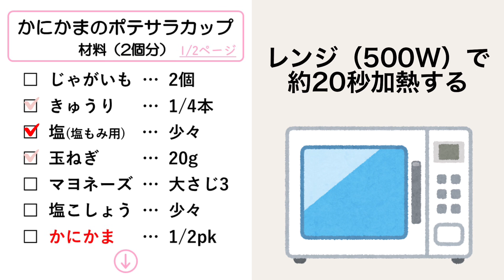クリスマスに♪かにかまのポテトサラダ 184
ポテトサラダにカニカマを加えることで彩りもよく、さらに美味しく仕上がります。
ツリーや雪だるま、サンタさんを作って飾ることでクリスマス仕様に♪
見た目も可愛く、おもてなしにもぴったり！

◆◇◆「かにかまのポテサラカップ」のレシピ　　　ヤマサのさっちゃんお料理コーナー  184

花咲しぐれワンダフルサラダ（かにかま）…1/2pk
玉ねぎ…20g
きゅうり…1/4本
塩（塩もみ用）…少々
（🎄かざり🎄）
きゅうり、モッツアレラチーズ、黒ごま、かにかま、ミニトマト

【作り方】
① きゅうりを薄い輪切りにし、器に入れて、塩を入れてよく揉み、5分程置いた後、水気を絞ります。
② 玉ねぎは薄切りにし、耐熱容器に入れてふんわりとラップをして、500Wのレンジで約20秒加熱します。
③ かにかまは3等分に切ります。
④ じゃがいもは一口サイズに切り、耐熱ボウルに入れてふんわりとラップをして、500Wのレンジで約4分加熱し、熱いうちにマッシャーでよくつぶします。
⑤ ④に、①、②、「材料の★マーク」を入れてよく混ぜ合わせます。そこに、③を加えて軽く混ぜ合わせてできあがり！
【かざりの作り方】
（ツリー）　きゅうりをピーラーでスライスし、ピックで折りたたむように刺します。
（雪だるま）一口サイズのモッツァレラチーズ2個をピックで刺して、
　　　　　　黒ごまで目を、かにかまでほっぺとマフラーにつけます。
（サンタ）　ミニトマトは、上1/3のところで横に切ります。
　　　　　　ミニトマトの間に一口サイズのモッツァレラチーズを入れてピックで刺し、黒ごまで目をつけます。

【さっちゃんＰｏｉｎｔ！】
▷電子レンジの機種や耐熱容器の種類、食材の状態により加熱具合に誤差が生じます。様子を見ながら加熱時間を調整してください。
▷かざりをつくるとき、ピックで指を刺さないように気をつけてね。

【関連】
▷ヤマサ蒲鉾HP